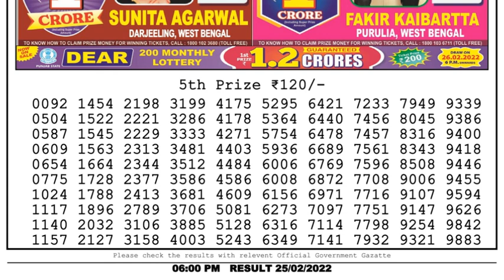Nagaland Lottery Sambad Result | Dear Lottery